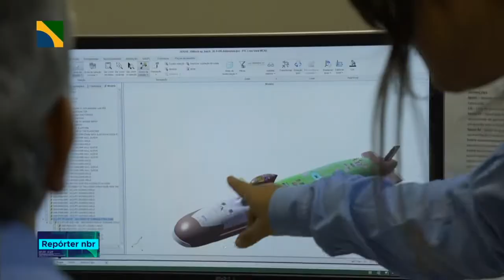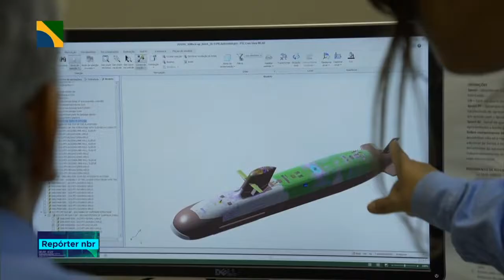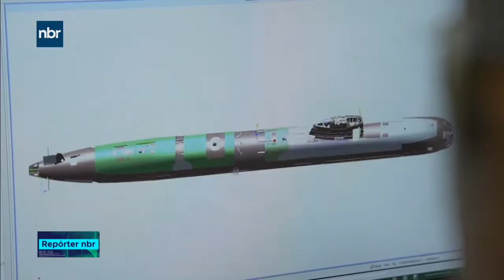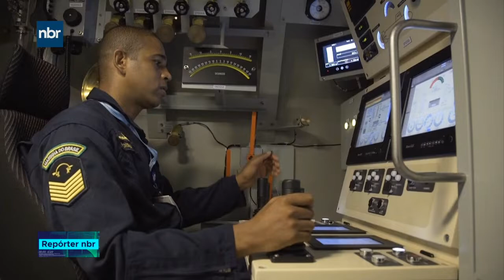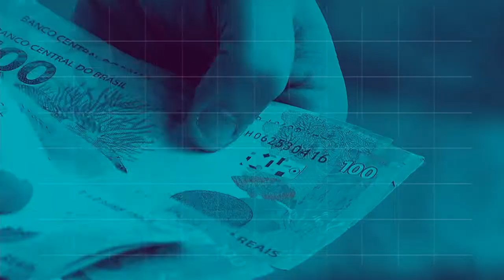REPÓRTER NBR 18h - 14 de dezembro de 2018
REPÓRTER NBR 18H - 14.12.18: A Marinha lançou hoje, no litoral sul do Rio de Janeiro, o Riachuelo,  primeiro submarino de fabricação totalmente brasileira. E mais: O setor de serviços, em outubro, teve variação positiva de 0,1 por cento na comparação com setembro. Entre os setores que mais puxaram essa elevação, está Tecnologia da Informação e Comunicação.